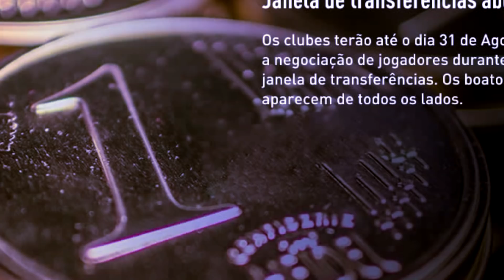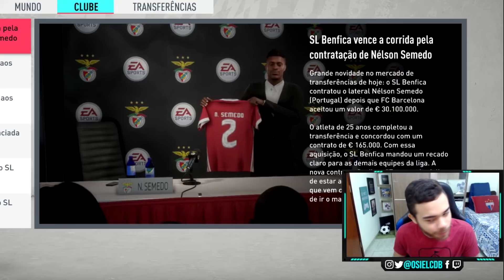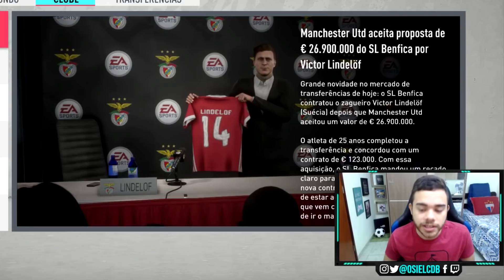INVESTINDO 1 BILHÃO DE EUROS NO BENFICA!! | FIFA 20